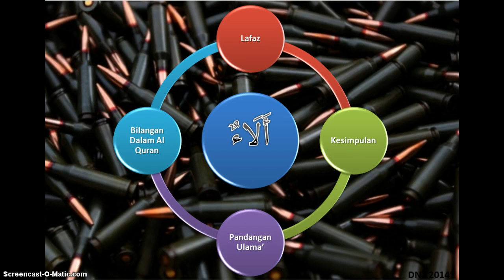Ez Mufradat ألاء